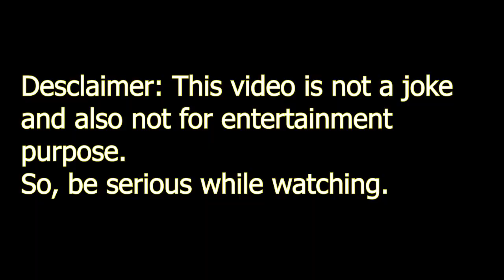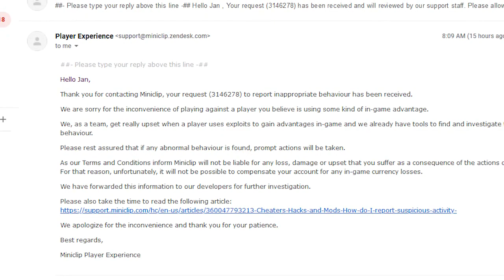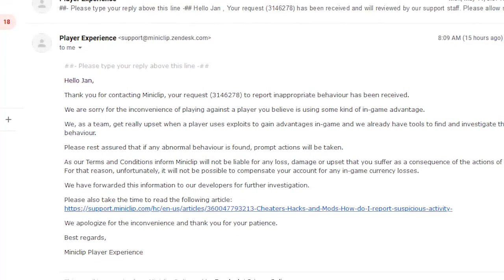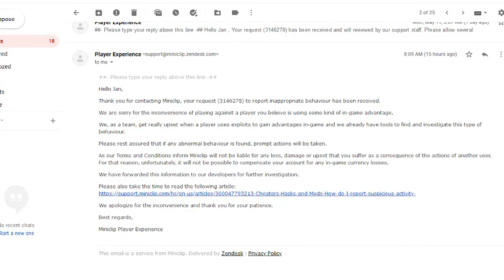Selling my Account - I never Expected this! 8 Ball Pool....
8 Ball Pool is an online and mobile-based billiard-themed pool simulation sports game maintained and operated by Miniclip, a games company based in Switzerland, Portugal, Italy and England. As of June 2015, 8 Ball Pool was ranked number one of one-hundred in Miniclip's Top 100 List.

8 Ball Pool offers free content and is able to be played from any computer device and runs in any ordinary flash-enabled browser fluently. 8 Ball Pool is the largest multiplayer game of its genre, netting thousands of players daily. As of February 2013, the game had eighteen million active players.

#8 ball pool hack  #8 ball pool trickshot  #8 ball pool cheats
#8 ball pool unlimited coins   #8 ball pool tricks  #8 ball pool mod apk
#8 ball pool free coins its bilal
king cue cuezelesaamir bilal 8 ball pool #8 ball pool golden break
#8 ball pool cash trick   #8 ball pool hack apk  #8 ball pool links
#8 ball pool long line hack #8 ball pool spin tutorial